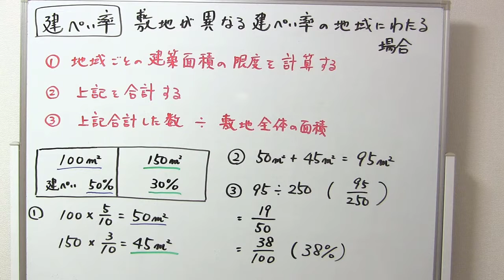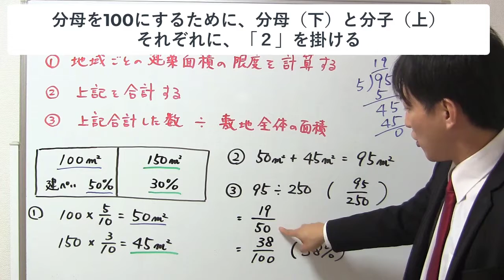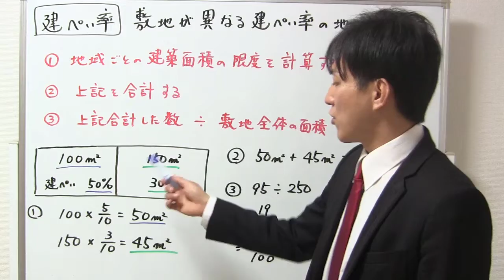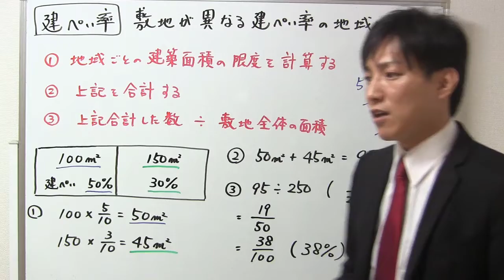【宅建：建築基準法】敷地が異なる建ぺい率の地域にわたる場合【宅建通信レトス】